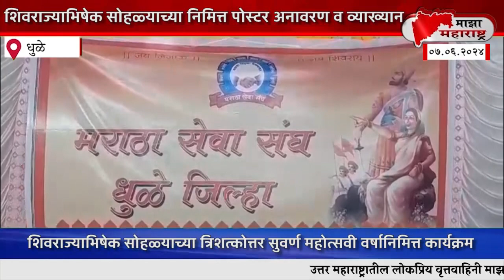शिवराज्याभिषेक सोहळ्याच्या त्रिशत्कोत्तर सुवर्ण महोत्सवी वर्षानिमित्त पोस्टर अनावरण व व्याख्यान